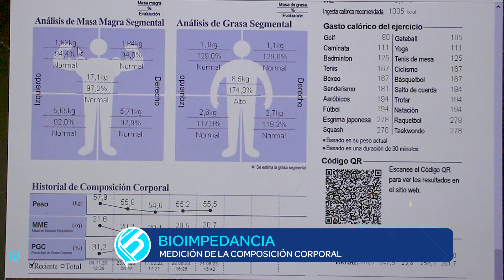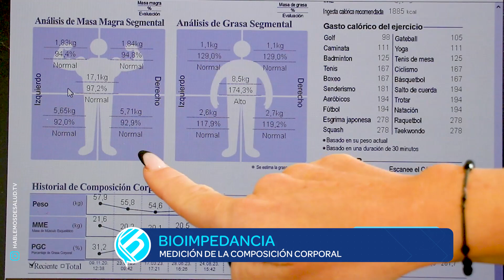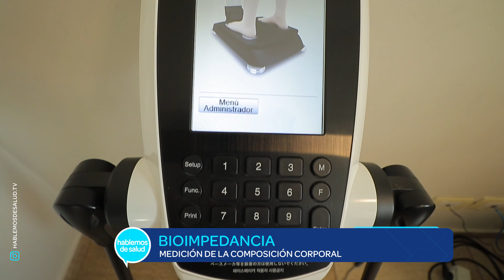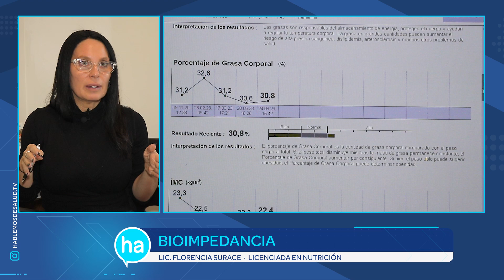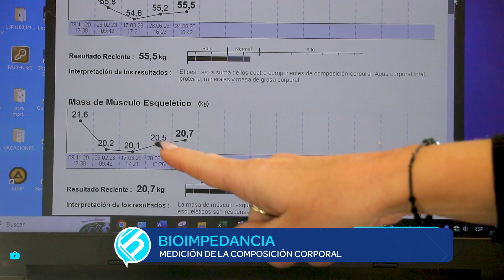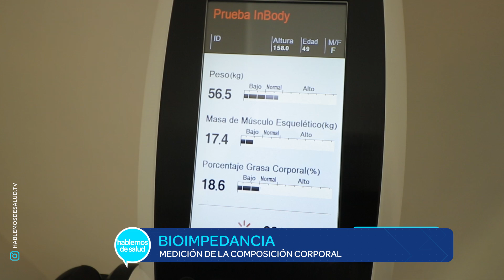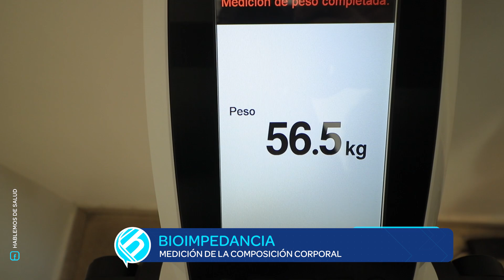BIOIMPEDANCIA: MEDICIÓN DE LA COMPOSICIÓN CORPORAL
Lic. Florencia Surace
Licenciada en Nutrición